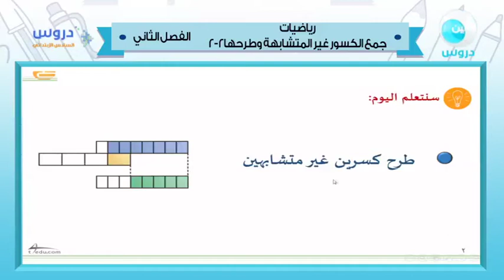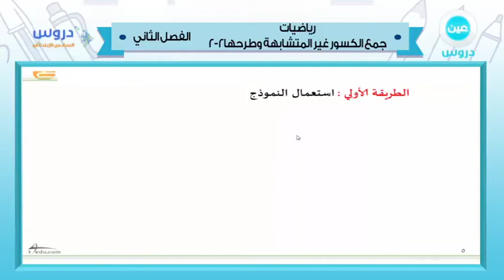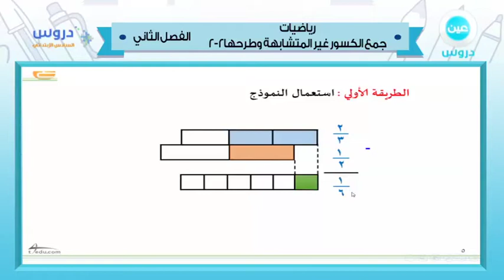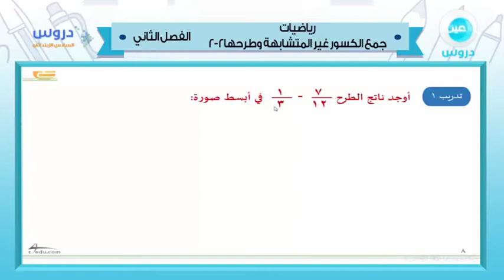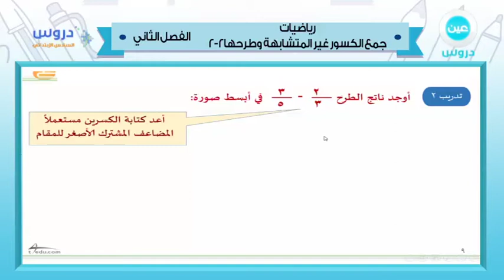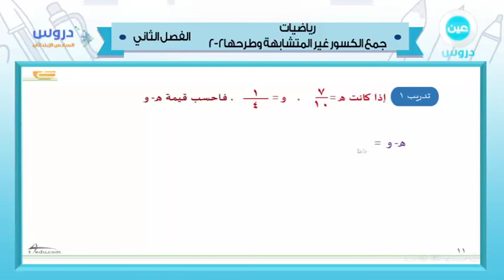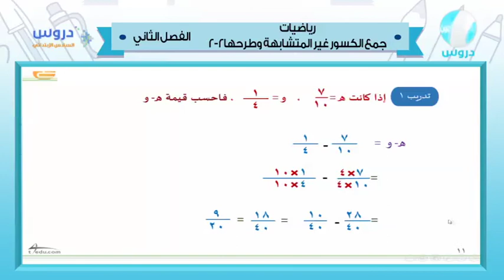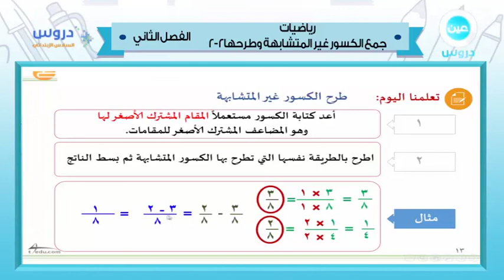السادس الابتدائي | الفصل الدراسي الثاني 1438 | رياضيات | جمع الكسور غير المتشابهة وطرحها 2-2